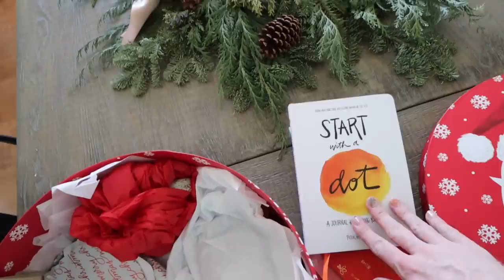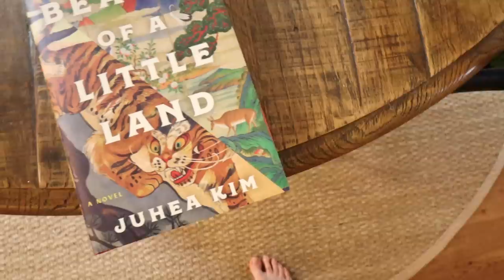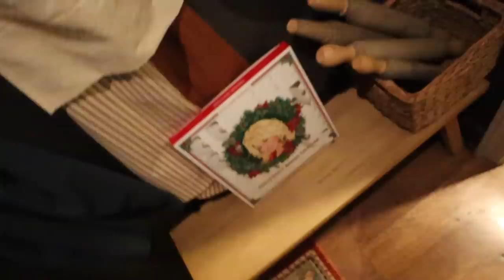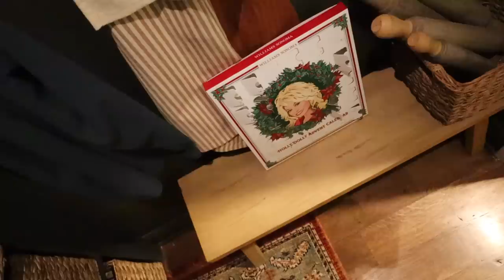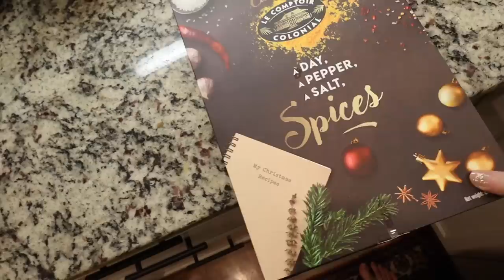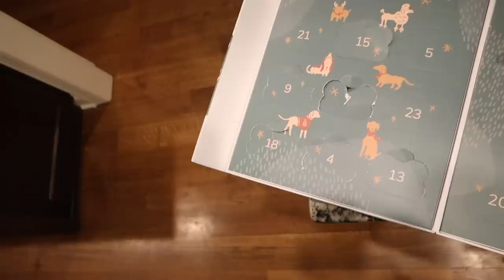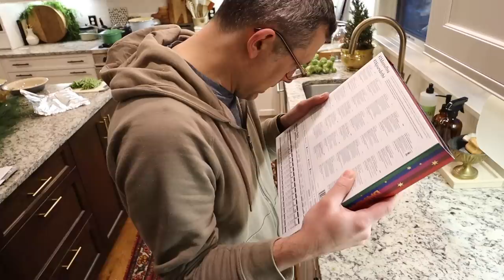2021: Vlogmas Day 22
BOOKS:
The Life You Want Planner
The Dinner
A Constellation of Vital Phenomena

OTHER THINGS:
Monthly Pill Organizer